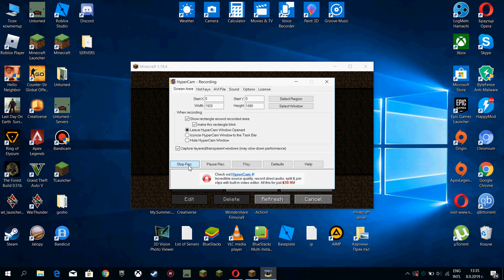Съобщение за гивалея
нашия дискорт